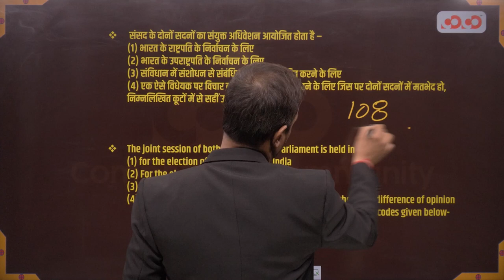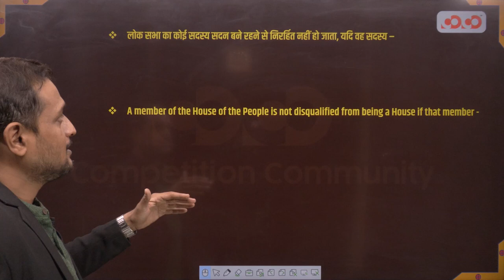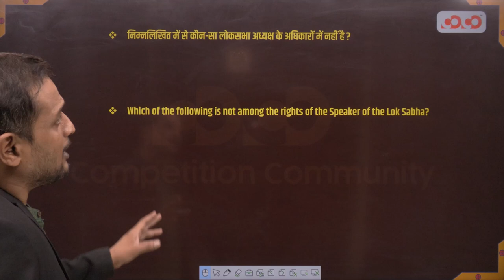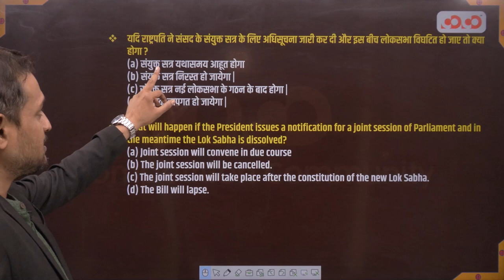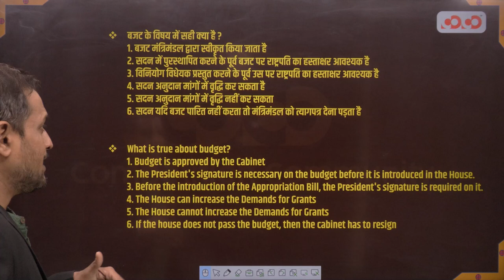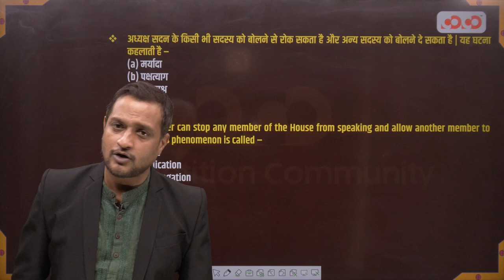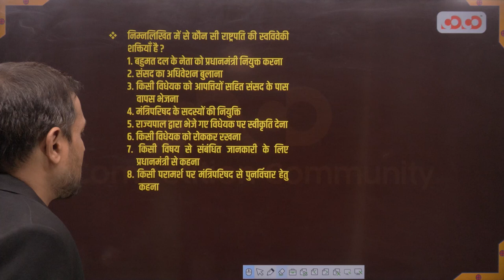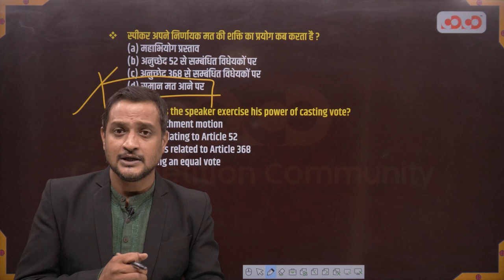SI Prelims | Indian Polity | Lecture -05 | संघ | Union | Part-02 | By dinesh sir